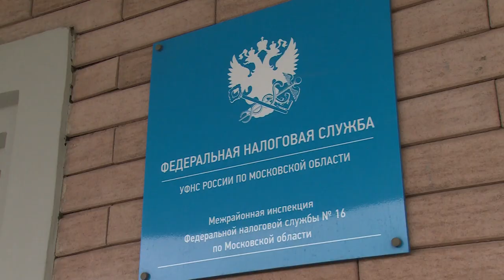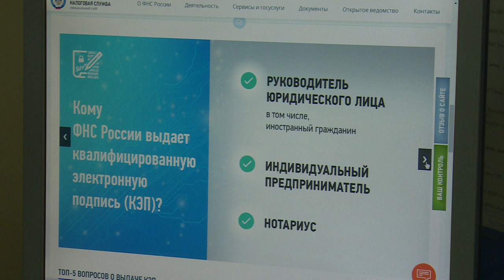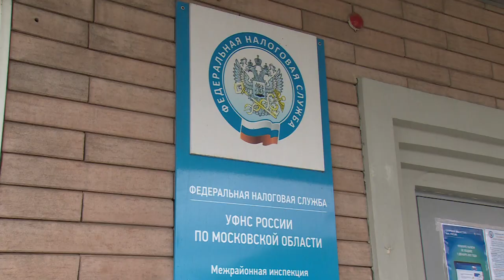Налоговая инспекция рассказала о преимуществах электронной подписи для предпринимателей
Бесплатно для бизнеса. Налоговая инспекция выдала юрлицам, предпринимателям и нотариусам более пяти с половиной тысяч квалифицированных электронных подписей. Расскажем, в чем заключаются удобства КЭП.